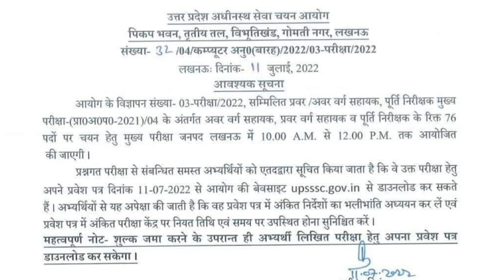UPSSSC New Notice | 03-परीक्षा/2022 | सम्मिलित प्रवर /अवर वर्ग सहायक प्रवेश पत्र डाउनलोड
Hello Friends,
आयोग के विज्ञापन संख्या- 03-परीक्षा/2022, सम्मिलित प्रवर /अवर वर्ग सहायक प्रवेश पत्र डाउनलोड